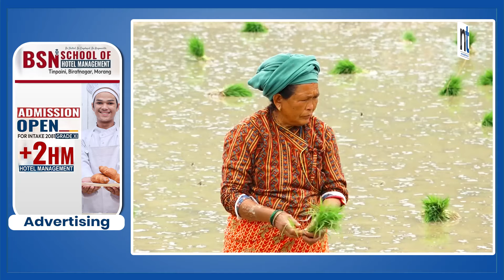कुन प्रदेशमा कति रोपियो धान ?|| Nepal Times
कुन प्रदेशमा कति रोपियो धान ?

Produced By: Nepal Times Media Private Limited
News Edited By: Harihar Nepal
Presented By: Rashmita Udash
Video Edited By : Nepal Times